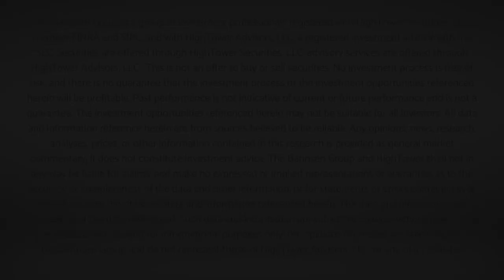Dividend Cafe - Economics and Investing